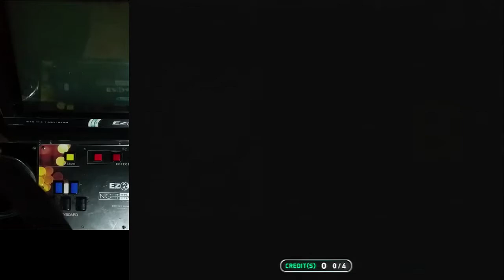[EZ2AC : NIGHT TRAVELER] 5K STANDARD - Fallen shd (정배치)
입대 전 실력으로 복귀 성공